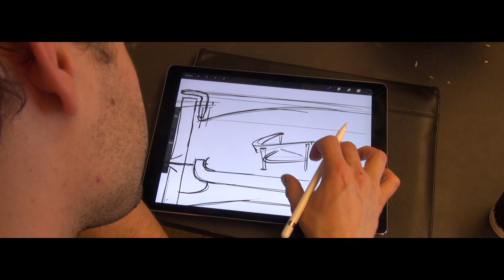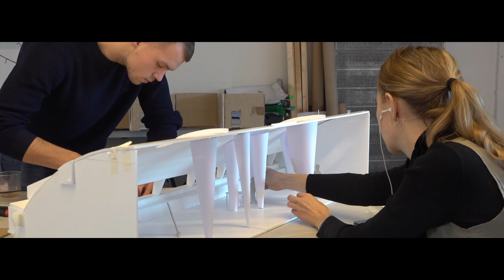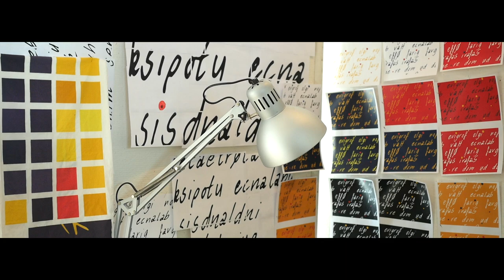BA-program: Produkt+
Velkommen til Åbent Hus på Det Kongelige Akademi.

Den 9., 10. og 11. februar 2021 kan du møde undervisere, studerende og optagelsesvejledere online:

·       Den 9. februar fra kandidatuddannelserne i arkitektur og design samt arkitekturens teknologi.
·       Den 10. februar fra bacheloruddannelserne i arkitektur og konservering.
·       Den 11. februar fra bacheloruddannelsen i design samt fra professionsbacheloruddannelsen i Crafts – Glass and Ceramics.

Hold øje med programmet her, og tip gerne dine venner.

Produkt+ er et produktorienteret og dynamisk bachelorprogram, der giver de studerende mulighed for at eksperimentere og arbejde i spændingsfeltet mellem Beklædning, Tekstil, Rum og Møbel. Med udgangspunkt i forskellige materialers muligheder og stærk formgivning, uddanner vi studerende der kan udvikle fremtidens produkter indenfor beklædning, tekstil, møbel, produkt og rumdesign til mange forskellige sammenhæng og dele af samfundet.

Med afsæt i en stærk dansk designtradition hvor form og funktion følges ad, brugeren er i centrum og hvor et design altid ses i forhold til en samlet helhed, underviser vi på Produkt+ i grundlæggende bæredygtige perspektiver sat i forhold til ny teknologi, nye materialer og innovative designløsninger. Løsningerne kombinerer ofte både fysiske og digitale elementer.

Studerende kan søge ind på én af to studieretninger: Enten 'Beklædningsdesign og tekstil' eller 'Møbeldesign, rum og materiale'. Dele af undervisningen foregår samlet for hele Produkt+, mens andre dele foregår på den valgte studieretning. Herudover indgår tværgående moduler for alle bachelorstuderende på design.

INSTITUT:
BYGNINGSKUNST OG DESIGN

UDDANNELSE:
DESIGN

PROGRAMANSVARLIG:
MALENE KRISTIANSEN

NIVEAU:
BACHELORPROGRAM

VARIGHED:
3 ÅR

STUDIESTED:
KØBENHAVN

SPROG:
UDBYDES PÅ DANSK

STUDERENDE:
CA. 45